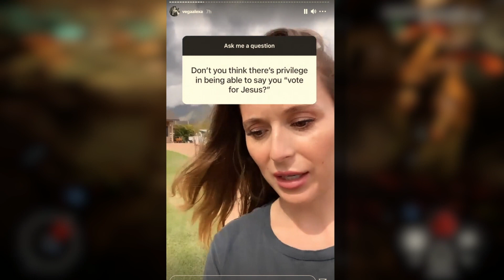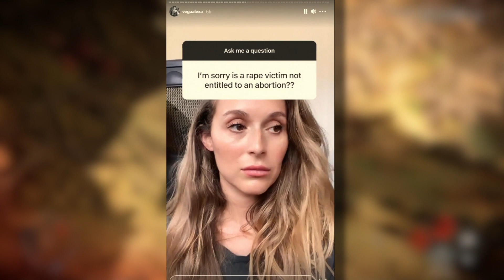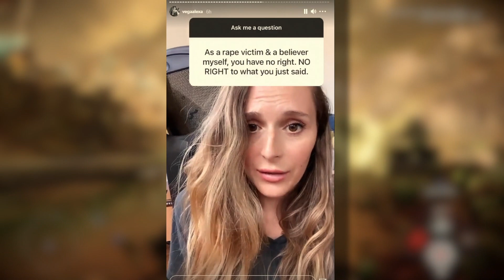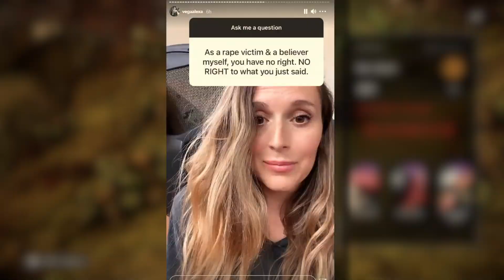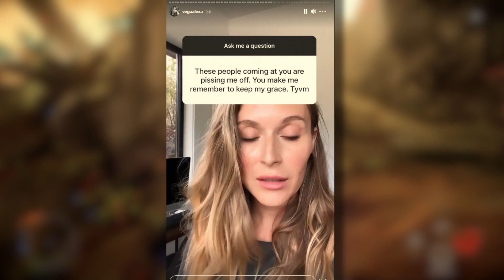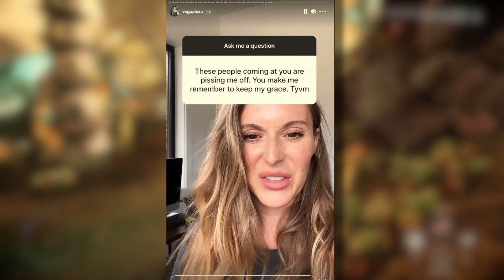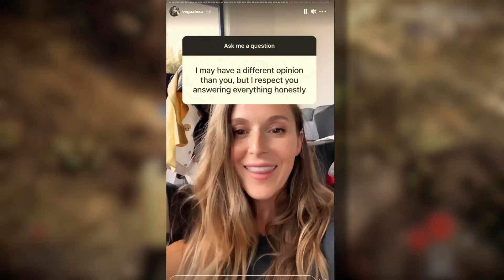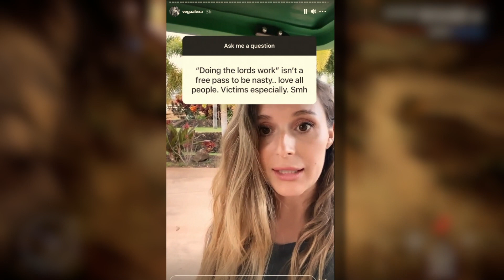This Child Movie Star Should Be Able To Have Her Own Beliefs